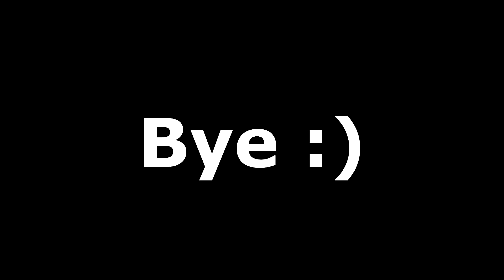💀 Psycho 💀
Use my code in the itemshop:- Yococo